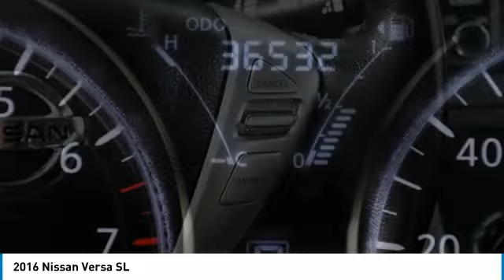2016 Nissan Versa K5657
2016 NISSAN VERSA Palmetto Bay, FL
Stock# K5657

Priced THOUSANDS below KBB!! This Car is TRUST VERIFIED. With locations in Doral, Broward, Miami, Orlando, Kendall and West Palm Beach, HGreg.com is the FASTEST GROWING automotive group in North America.Clean CARFAX. 17  Alloy Wheels, 4 Speakers, ABS brakes, Activation Disclaimer, Adjustable Front Bucket Seats, Air Conditioning, Alloy wheels, AM/FM radio: SiriusXM, Brake assist, Bumpers: body-color, Carpeted Floor & Trunk Mats (5-Piece), CD player, Driver door bin, Dual front impact airbags, Dual front side impact airbags, Electronic Stability Control, Exterior Parking Camera Rear, Front anti-roll bar, Front Bucket Seats, Front fog lights, Front reading lights, Front wheel independent suspension, Illuminated entry, Leather steering wheel, Low tire pressure warning, MP3 decoder, Navigation System, Occupant sensing airbag, Outside temperature display, Overhead airbag, Panic alarm, Passenger door bin, Passenger vanity mirror, Power door mirrors, Power steering, Power windows, Radio data system, Radio: NissanConnect w/Navigation and Mobile Apps, Rear anti-roll bar, Rear View Monitor, Rear window defroster, Remote keyless entry, Sirius XM Traffic & Sirius XM Travel Link, Speed control, Speed-sensing steering, Split folding rear seat, Spoiler, Steering wheel mounted audio controls, Tachometer, Tilt steering wheel, Traction control, Trip computer, Turn signal indicator mirrors, Upgraded Cloth Seat Trim, Variably intermittent wipers.Awards: * 2016 KBB.com 5-Year Cost to Own AwardsAlthough every reasonable effort has been made to ensure the accuracy of the information contained on this site, absolute accuracy cannot be guaranteed. Dealer is not responsible for errors and omissions. All vehicles are subject to prior sale. Price does not include applicable state sales tax, title, license plate, pre-deliver service charge of $1299.00 (This charge represents costs and profit to the dealer for items such as inspecting, cleaning, and adjusting vehicles, and preparing documents related to the sale), electronic service charge of $699.00 (This charge represents costs and profit to the dealer for items such as inspecting, cleaning, and adjusting vehicles, and preparing documents related to the sale).